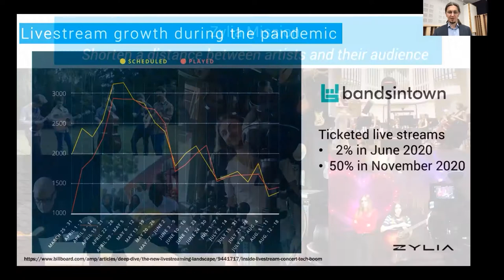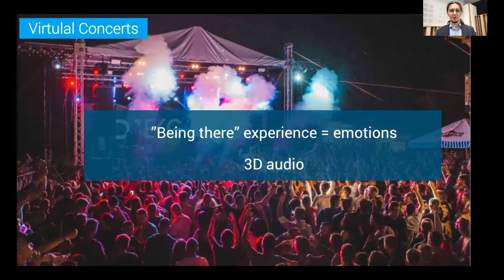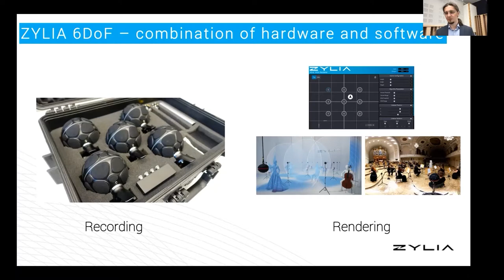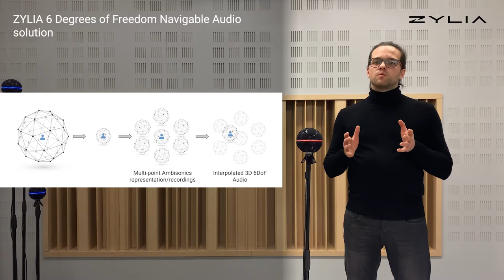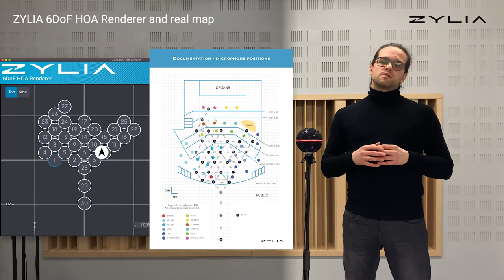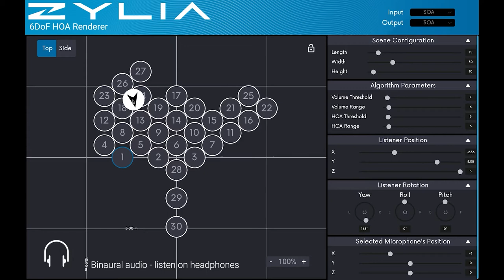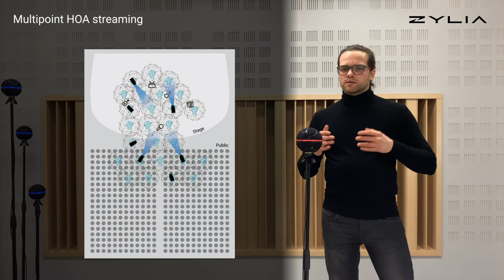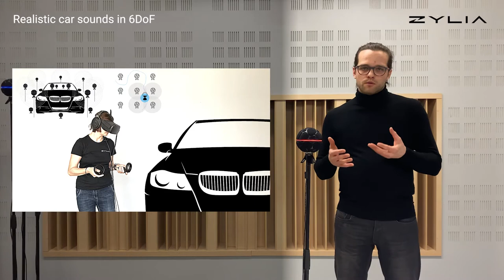Zylia Webinar - Part I - Introduction to 6 Degrees of Freedom audio solution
Part I - Introduction to 6 Degrees of Freedom audio solution

Topics covered during this webinar will include:
- The idea of a 6 Degrees of Freedom in audio
- Spatial depth of different Ambisonic orders
- ZYLIA ZM-1S microphone array
- Difference between 3DoF and 6DoF audio
- 6DoF audio production workflow
- Higher-Order Ambisonics (HOA) rendering
- Different use cases of ZYLIA 6DoF technology:
-- Combining virtual 3D space with 6DoF audio
-- Multipoint 360° audio-video productions
-- 6DoF ambience recordings
-- Ambisonic, binaural and stereo mixes using 6DoF recordings
- What is inside the ZYLIA 6DoF set